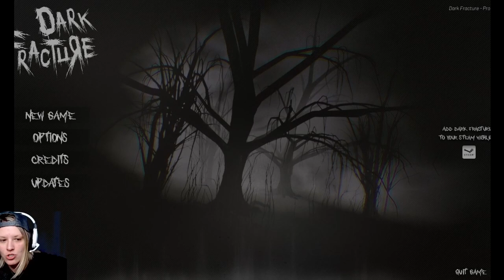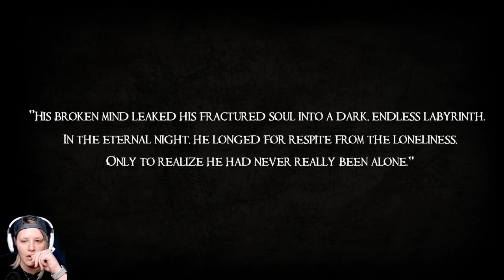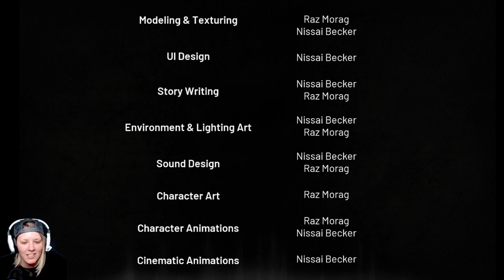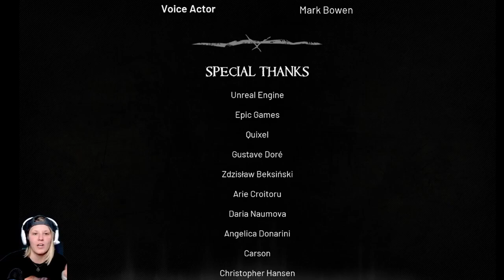Dark Fracture: Prologue (Banana Floor and Conditionerd!)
Tried playing some free steam horror games. This one was pretty good. Not the scariest game I've ever played, but definitely created an unsettling atmosphere that kept me tense the whole time! Free on steam and worth a play!